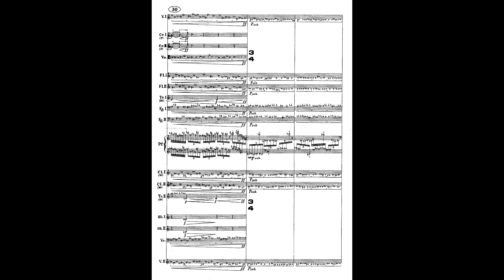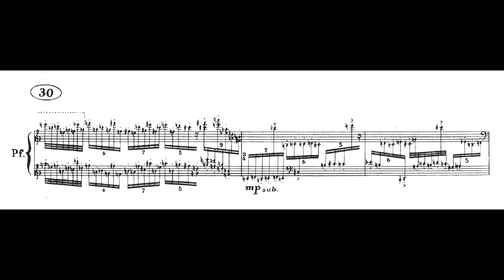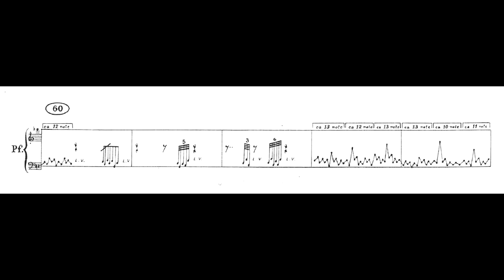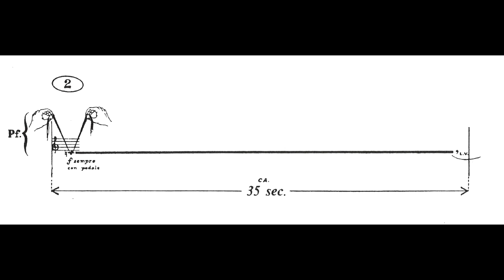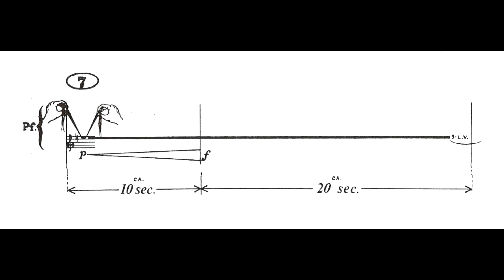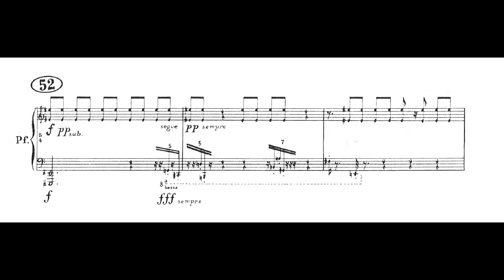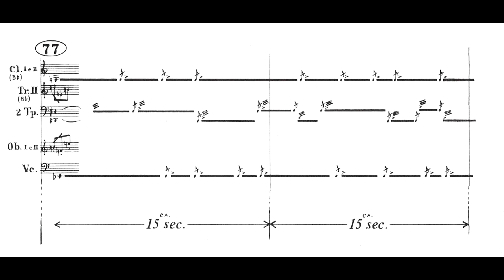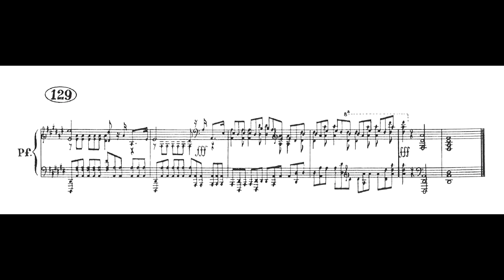Jorge Antunes - Scryabinia MCMLXXII (Mariuga Antunes, OSESP, reg. Jorge Antunes)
Scryabinia MCMLXXII, para piano, luzes e orquestra de câmara , de Jorge Antunes, interpretada por Mariuga Antunes, à frente da Orquestra Sinfônica do Estado de São Paulo (OSESP) sob regência do compositor. Obra composta em homenagem aos 100 anos de nascimento de Alexander Scriabin. Nossos agradecimentos a Jorge Antunes pelo envio da gravação, e à Edizioni Suvini Zerboni por autorizar o uso da parte do solista para a elaboração deste vídeo.
No início do vídeo, apresentamos algumas páginas da grade completa, que pode ser adquirida através da referida editora, ou através da editora Sistrum.

Informações fornecidas pelo próprio compositor:
“Na composição da obra, utilizei minha teoria da correspondência entre os sons e as cores. É o que chamo de ‘música cromofônica’. O dicionário do Aurélio registra essa denominação no verbete 'música’, subverbete ‘música cromofônica’. A obra teve sua primeira audição mundial em Milão em 1973, no concerto dos finalistas do Concurso de Composição Angelicum di Milano.  A obra ganhou o primeiro prêmio. No júri estavam Gofredo Petrassi, Henry Pousseur, Roland Kayn, Gianni Marinato, Franco Donatoni, Bruno Canino e Cornelius Cardew.
A estreia foi feita em Milão, com a Orchestra de l'Angelicum, 7 de maio de 1973 - piano: Maria Rosa Bodini; regente: Marcello Panni.
No Brasil, a obra foi apresentada duas vezes. Uma vez em São Paulo com a OSESP, eu regendo e Mariuga Antunes como solista. Outra vez em Brasília, com a Orquestra do Teatro Nacional, Mariuga como solista, e Carlos Galvão como regente. A apresentação com a OSESP em São Paulo, foi filmada em VHS e está disponível no seguinte